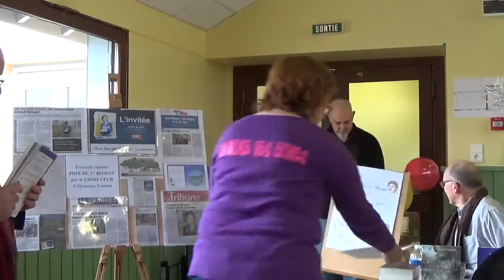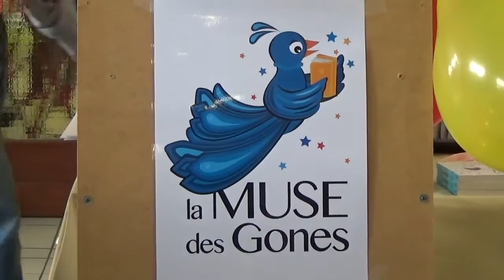Salon du livre Mar'mots en Val de Saône : discours d'ouverture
Le 6 mars avait lieur à Garnerans (01) le salon Mar'mots en Val de Saône organisé par La Muse des Gones et la librairie Au fil des pages de Thoissey et coanimé par Les lectures du hibou. En voici les discours d'ouverture.